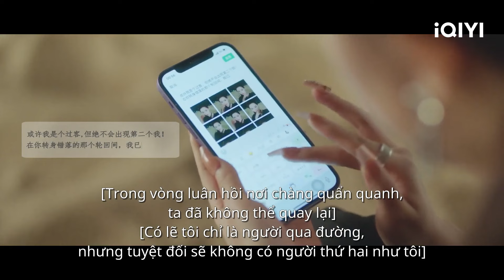Tổng tài tưởng tượng cảnh anh hùng cứu mỹ nhân thất bại🤣| Tạm Biệt Bạch Nguyệt Quang | iQIYI Vietnam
Diễn viên chính: Đới Yến Ni, Đặng Siêu Nguyên
Giới thiệu: Ngay trước đám cưới 6 năm trước, Chu Miên đã bị phản bội và rơi xuống biển. Cô đã được Mạch Khác cứu sống và cô được biết đến mối liên quan giữa tai nạn của cha mẹ cô và với chồng chưa cưới Lục Vân Khởi. Sau 6 năm, Chu Miên trở về dưới danh nghĩa là Hạ Nhân - một nhà thiết kế hàng đầu thế giới, và đối đầu trực tiếp với Lục Vân Khởi. Lục Vân Khởi nghi ngờ Hạ Nhân chính là vợ đã mất và đã thử tiếp cận cô nhiều lần. Chu Miên cũng không chịu thua, cô cũng quyết đoán gia nhập công ty của Lục Vân Khởi. Trong quá trình tìm hiểu lẫn nhau, họ gần như đã xảy ra xung đột. Chu Miên phát hiện rằng trong 6 năm qua, Lục Vân Khởi chưa bao giờ từ bỏ việc tìm kiếm cô, tai nạn của cha mẹ cô tại nhà máy đồ chơi năm xưa cũng có bí mật khác, và Mạch Khác dùng nhiều cách để xúi giục Chu Miên ra tay với Lục Vân Khởi. Cuối cùng, Chu Miên đã thay đổi quyết định trong lúc gặp nguy hiểm, cùng với Lục Vân Khởi giải quyết vấn đề, phơi bày sự thật và làm hòa với nhau.